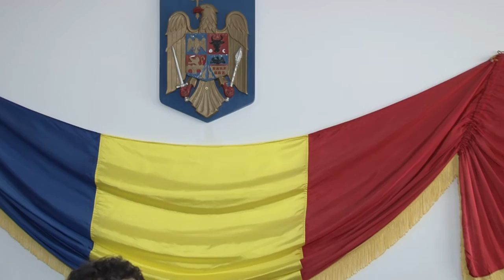LA BALCANI Sedinta Consiliului Local din 28 feb FILMARE EXCLUSIV TV ONESTI HD 4K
LA BALCANI, judetul Bacau, Sedinta Consiliului Local din data de 28 februarie 2017. FILMARE EXCLUSIV TV ONESTI HD 4K.

Cu stimă,
echipa Exclusiv

Vizionare plăcută !